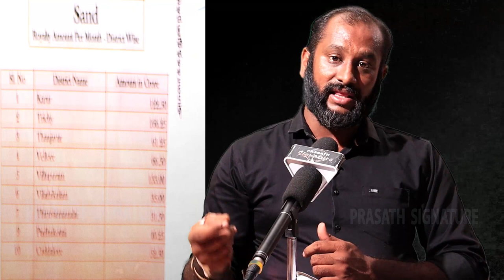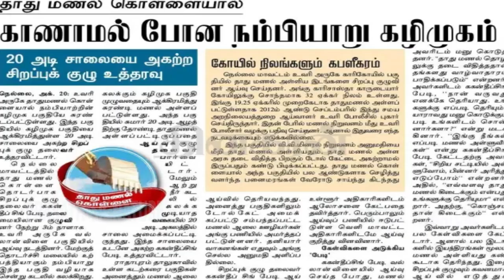karikalan sand mafia Tamilnadu Politician Whatsup Status Prasath Signature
MUSIC CREDITS
YOUTUBE LIBRARY
Anno Domini Beats
Culture
Hip-Hop & Rap